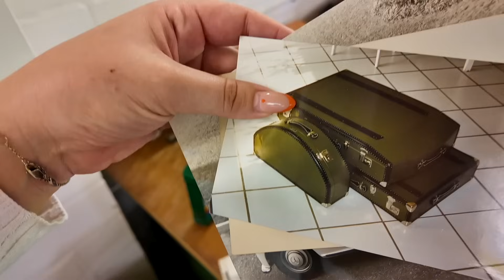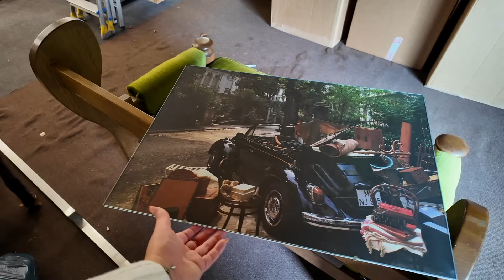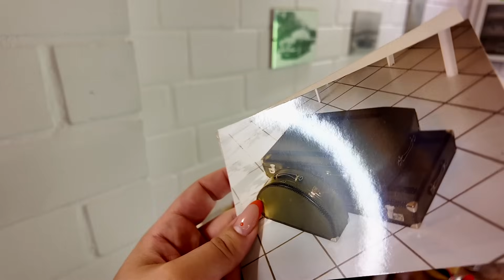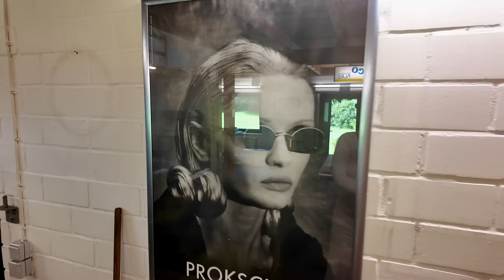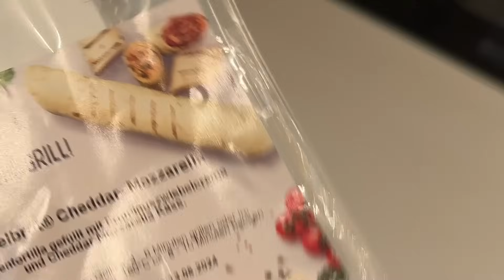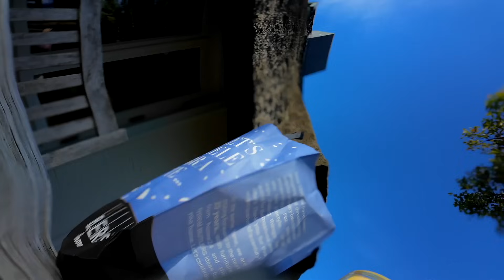Vlog Jamina is back I DIY, Periodentalk, Dahlien Liebe, Rituals Haul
Ein sommerlicher Vlog, der mit einem kleinen DIY auf der Hebebühne startet, gefolgt von Bildern die uns die Vorbesitzer dagelassen haben. Dann präsentiere ich Euch meinen grössten Schatz aktuell, die Dahlienpracht in meinem Beet und wie ich meine Periodenkrämpfe losgeworden bin. Ein ungeplanter Shopping Trip in die Stadt endet natürlich mit einem Haul für Euch und ganz viel Sonne. Beo, Essen und viel Gelaber meinerseits gibt es natürlich wie immer kostenlos dazu :)

Dieses Video beinhaltet eine bezahlte Produkt Platzierung von The Female Company.

+ 15% on top auf den Sale mit deinem Code *ab 14€ MBW

Meine neue Vlog Kamera, looooove it. So handlich und kompakt und mega Bildqualität. ( bei guten Lichtverhältnissen - wie bei allen Kameras leider ) Anyways, kann sie dennoch sehr empfehlen.

»»» Die Lippenkombi die perfekt für den Alltag ist Mac Hug ME & HypoAllergenic Praline Volume Lip Gloss

»»» Freundschaftsringe von Lela und mir

** Unsere Ringe sind PR SAMPLE

»»» Noch Fragen, dann kommentiert gerne.

*PR Samples

*bezahltes Product Placement - PR Samples enthalten I Werbung